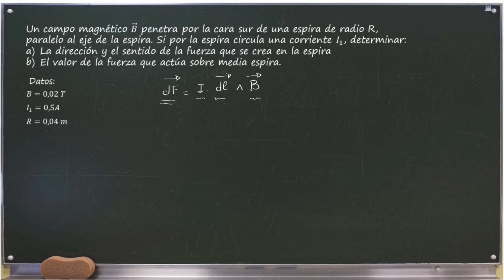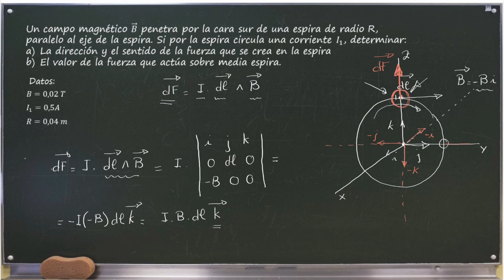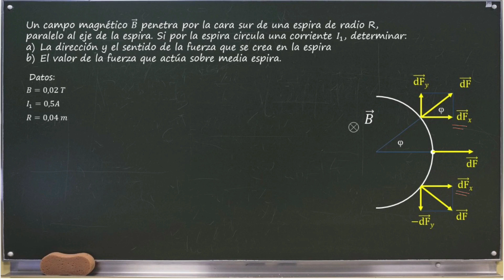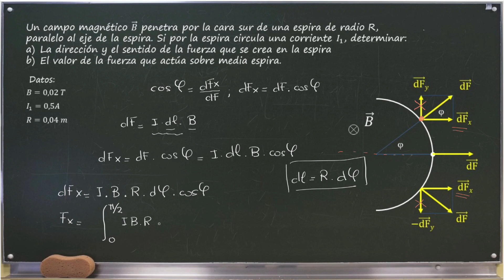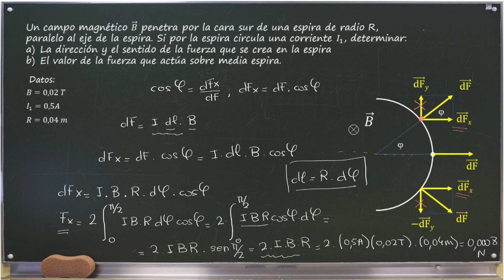Ejercicio resuelto 🔮 Explorando fuerzas magnéticas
¡Bienvenidos al rincón magnético de la ciencia! 🧲 En este episodio, nos sumergimos en el electromagnetismo y resolvemos un desafío. 🚀💡

🌀 ¡Hoy describiremos la resolución de un ejercicio que te puede ayudar a comprender mejor este tema: entender la dirección y el sentido de la fuerza que se crea cuando una corriente atraviesa una espira bajo la influencia de un campo magnético.

No solo resolveremos el ejercicio, sino que también destilaremos la esencia del electromagnetismo de manera divertida y accesible.

Tu participación es clave: ¿Qué te pareció el desafío? ¿Tienes preguntas o sugerencias? ¡Déjanos tus comentarios y únete a la conversación!